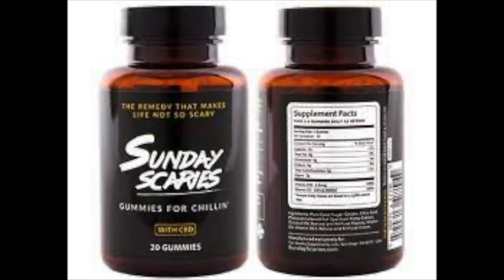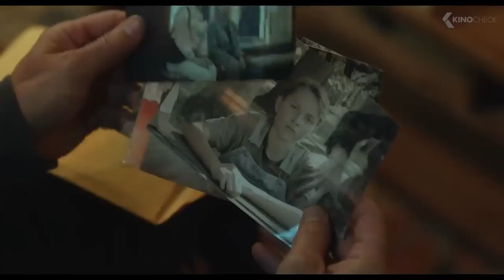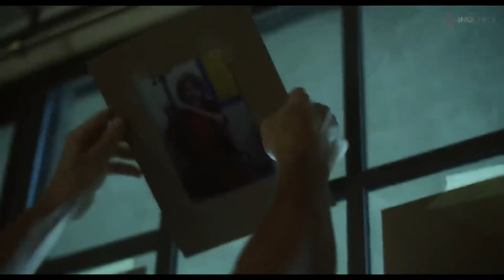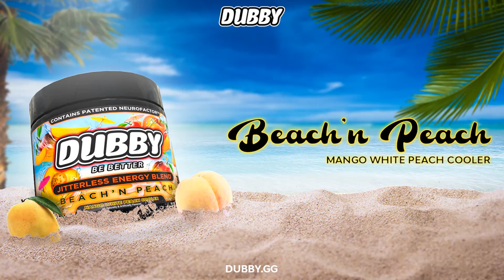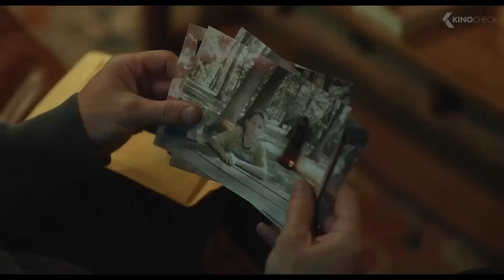We Discuss - Insidious The Red Door (2023)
*SPOILER REVIEW*

The Lambert family returns in the latest addition to the Insidious franchise finally wrapping up the saga but not before one more stroll through The Further. Join us as we discuss the plot and give our thoughts

check out the podcasts of the month on Deluxe Edition!